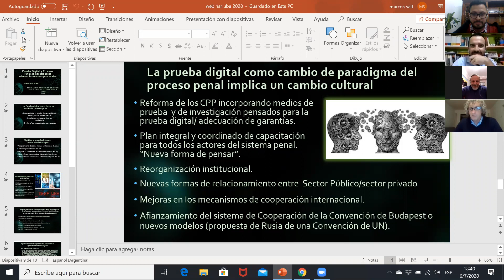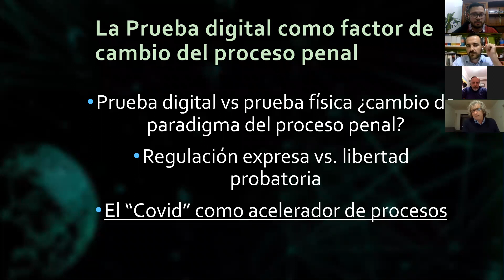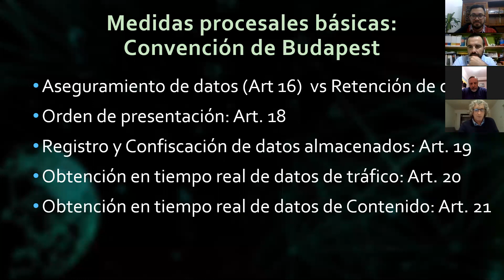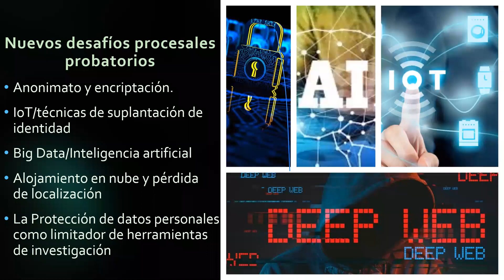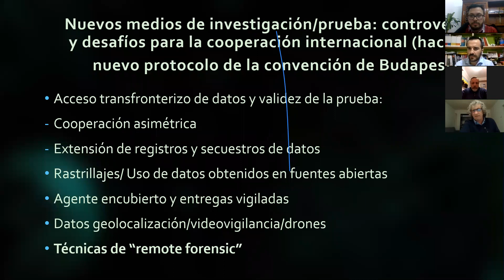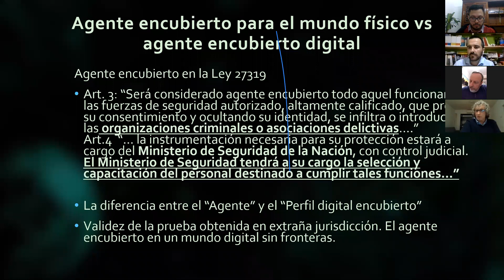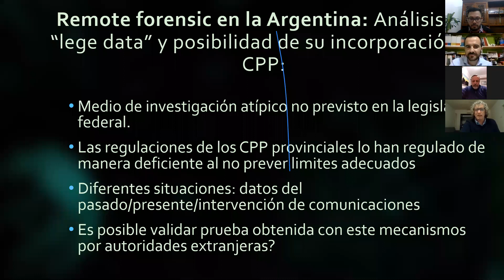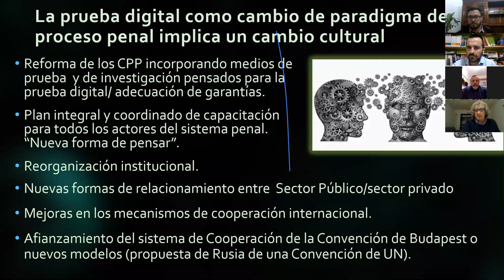Cibercrimen: reforma penal y procesal penal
El 6 de julio de 2020 tuvo lugar el primer encuentro del seminario web del Posgrado en Cibercrimen y Evidencia Digital.

En este marco, expusieron Marcelo Riquert (profesor titular de Derecho Penal de la Universidad Nacional de Mar del Plata), Marcos Salt (director Posgrado en Cibercrimen y evidencia digital) y Juan Carlos Ortiz Padrillo (profesor titular de Derecho Procesal en la Universidad Complutense de Madrid). Moderó Víctor Hugo Portillo (coordinador del Posgrado en Cibercrimen y evidencia digital).